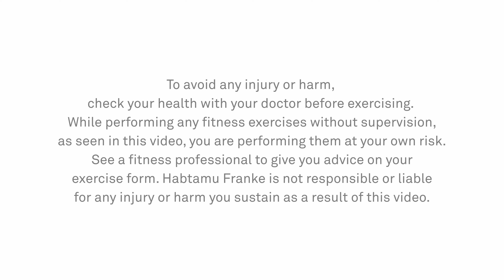30 MIN FULL BODY WORKOUT FOR BEGINNERS - NO EQUIPMENT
Try this 30 min Full Body Workout For Beginners without any equipment necessary!

If you don't have a gym membership or don't have time to go to the gym, these workouts are for you! The beginner workout exercises in this video you can perform inside or outside your home.

Whether your goal is to burn fat or build muscle, this full body workout will help you to succeed!

These are all bodyweight exercises, so the movements to perform will help you in your daily life.

The exercises are aimed for all levels. You'll have long rest breaks between the exercises. Keep up your own pace and have fun with this workout!

With me as your virtual personal trainer we will complete this workout together!

HaFraSports is the channel where you need to be to achieve your sports goals!

Let's gooo!!!

Inspired by: BullyJuice, Pamela Reif, Olivier Sjostrom, Juice & Toya, TIFF x DAN